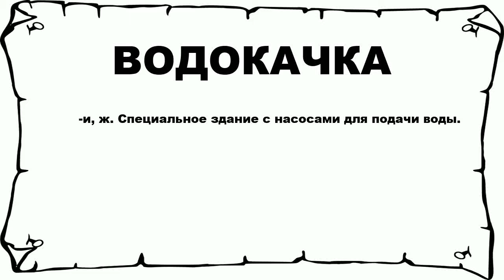ВОДОКАЧКА - что это такое? значение и описание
Хочешь знать что значит ВОДОКАЧКА? тогда слушай до конца.

 -и, ж. Специальное здание с насосами для подачи воды.